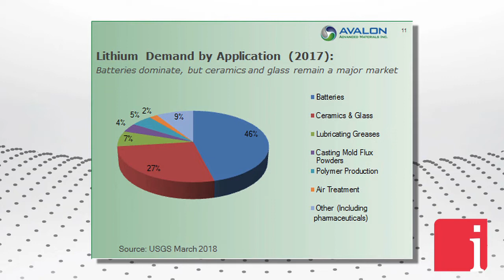Avalon's CEO on the achieving the latest Separation Rapids Lithium Project milestone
"Because of Lepidico’s interest in the lepidolite product at Separation Rapids, which is a relatively minor byproduct, and the fact that they were building a process plant in Ontario, it makes sense for us to recover that as a byproduct from the Separation Rapids ore and serve their needs as well. Their initial needs fit with the amount of product. It looks like we can deliver at this early stage in the development. It is a good fit for us, but the primary focus will be on the petalite for the glass industry. That is the main mineral in the resource. As the PEA shows, we can do that at a relatively modest capital expenditure compared to what is costing to bring new lithium battery materials supply to the market." States Don Bubar, President, CEO and Director of Avalon Advanced Materials Inc. (TSX: AVL | OTCQX: AVLNF), in an interview with InvestorIntel Corp. CEO Tracy Weslosky.

Tracy Weslosky: You just put out your announcement on the completed PEA for the Separation Rapids Lithium Project. Talk to us about your results Don.

Don Bubar: Obviously we are pretty pleased with the results and the market reaction to it. It is an important milestone for the project. Ironically we are, sort of, going back to the original thesis we had for that project 20 years ago, which was to focus on producing a lithium mineral product for applications and specialty glass and ceramic product. We are seeing that as a logical thing for us to do now, at least to get started in business. We see it as, kind of, phase one, get into production at a relatively modest scale and build scalability into it to allow us to add in lithium battery material product at a later date as a future scale-up of the operation.

Tracy Weslosky: Don you have an offtake agreement already with Lepidico. Do you want to talk about that and where you are going to take it next, how you plan on doing this say in the next couple of quarters?

Don Bubar: Because of Lepidico’s interest in the lepidolite product at Separation Rapids, which is a relatively minor byproduct, and the fact that they were building a process plant in Ontario, it makes sense for us to recover that as a byproduct from the Separation Rapids ore and serve their needs as well. Their initial needs fit with the amount of product. It looks like we can deliver at this early stage in the development. It is a good fit for us, but the primary focus will be on the petalite for the glass industry. That is the main mineral in the resource. As the PEA shows, we can do that at a relatively modest capital expenditure compared to what is costing to bring new lithium battery materials supply to the market. That is an attractive feature at $70 to $80 million dollars in capital to get started. Given how lithium has been repriced, it allows for very attractive returns on investment there with IRRs above 20%.

Tracy Weslosky: You mentioned $70 to $80 million. Your news release I think indicated $77 million, but then the revenue looks quite good. Do you want to speak to us about that and what we are looking for as shareholders?

Don Bubar: That is based on the model we have there now. We think you have to anticipate how much product you think you can sell in the marketplace. We have got lots of expressions of interest out there, some from some large players, some from some smaller players. We think the scale we have conceived us at is reasonable given the demand in the marketplace. That is what governs the size of the operation at this stage. Of course, thanks to all the demand for lithium, lithium has been repriced from what it used to be to make a more attractive return on investment...to access the complete interview, click here